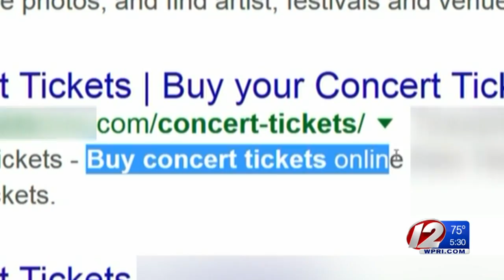Neronha secures refunds for customers of 'speculative' Hamilton tickets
According to Rhode Island Attorney General Peter Neronha, consumers will receive thousands of dollars in refunds for speculative Hamilton tickets that were sold illegally.